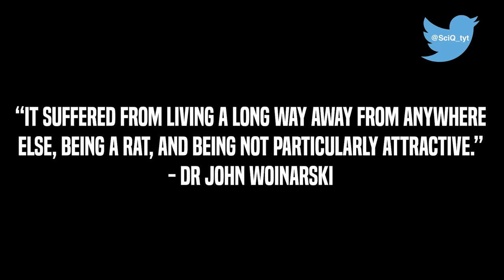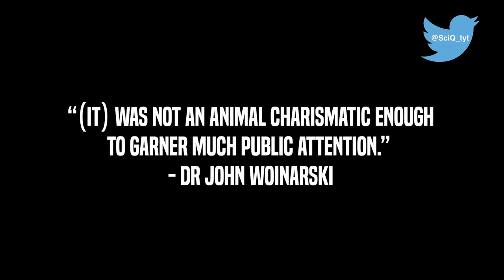First Mammal Extinct By Climate Change: The Bramble Cay Melomys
G’Day everyone -
The Bramble Cay Melomys, like me - it’s blonde, it’s adorable, and we both used to live in the land down under.

I don’t live in Australia anymore, because I f*cked off to America!

But the Bramble Cay Melomys doesn’t live in Australia anymore, because it’s dead. It was just wiped out by climate change.

Now, humans have killed off many mammal species before, including:
TASMANIAN TIGER:  HUNTING
WESTERN BLACK RHINO: POACHING
VAKIDA - OVERFISHING
YANGTZE DOLPHIN: POLLUTION
SOUTH CHINA TIGER: POACHING
SAUDI GAZELLE: HUNTING
And CHRISTMAS ISLAND SHREW (thanks to the INTRODUCED SPECIES yellow crazy ant - and yes - those ants are deadset mental)

But the Bramble Cay Melomys is the FIRST mammal to die out due to climate change.  Ummm, Congrats Australia?

So, how exactly did the adorable rat-like Bramble Cay succumb to climate change?

Was it that, it didn’t have adequate access to food, unlike the pizza rat? Nope.
Was it that it looked like a rat, and it basically was a rat, so no one gave a rats arse? Kinda, Basically. Yeah.

Scientists and the conservation community knew the Melomys was critically endangered – for a while. They believe the last melomys may have drowned in a storm surge that, because of rising sea levels caused by climate change, flooded the entire island.

But It was only when someone formally declared the Bramble Cay as dead, did anyone care that it had been alive. Common story – just look at Van Gogh, Galileo and the 9/11 hijackers.
Here’s what’s frustrating. Experts like Dr John Woinarski said the death of the melomys was entirely foreseeable and preventable.
“IT SUFFERED FROM LIVING A LONG WAY AWAY FROM ANYWHERE ELSE, BEING A RAT, AND BEING NOT PARTICULARLY ATTRACTIVE.” - DR JOHN WOINARSKI
IT  “(IT) WAS NOT AN ANIMAL CHARISMATIC ENOUGH TO GARNER MUCH PUBLIC ATTENTION.” - DR JOHN WOINARSKI
So in other words, if you want to not become extinct, you better bloody be the Cardi B of the animal kingdom.
Obviously Australia is very sad and ashamed at the death of one of our own – so they’re totally reformed they’re climate change policies!

Just kidding! Australia doesn’t give a shit.

The Prime Minister, Scott Morrison – has got his hands in the pockets of big coal - and told Aussie kids on climate strike to “get back to school”. Dianne Feinstein, eat ya heart out.

I should note here that the past last five Aussie summers have been like - each hotter than the last by record breaking amounts - which is by American standards – bloody hot. Not to mention longer droughts, more (and worse) bushfires, floods, you name it. Oh – and our coral reefs – bleached to high heavens. Literally.

But this story isn’t just about my home country. Many more species are still vulnerable to rising sea levels and extinction from climate change.

Consider this: Could we, humans,  be the next Bramble Cay Melomys?

Okay that’s an exaggeration, of course we won’t be the NEXT – but if we don’t get our shit together soon, well, let’s just say the endangered list is not a good place to be.

But whadda you guys reckon? Are you as outraged as me at the loss of this adorable rodent?

And, in honor of the Bramble Cay Melomys, I’ll now send you off with some photos of this lovable rat in happier times.

This video is presented by Jayde Lovell, at Youtube Space NY. Edited by Kevin Cunningham